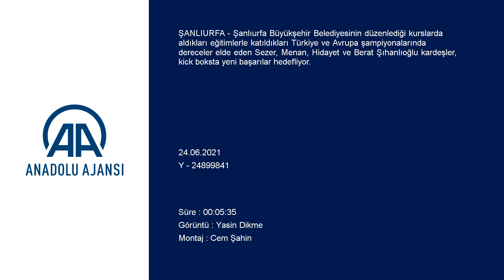Şanlıurfalı 4 kardeş kick boksta büyük başarılar peşinde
Şanlıurfa Büyükşehir Belediyesinin düzenlediği kurslarda aldıkları eğitimlerle katıldıkları Türkiye ve Avrupa şampiyonalarında dereceler elde eden Sezer, Menan, Hidayet ve Berat Şıhanlıoğlu kardeşler, kick boksta yeni başarılar hedefliyor.